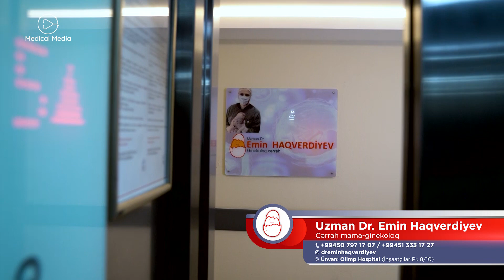İmtahan həyəcanı, stress və qorxu: Valideynlərin problemin həllində rolu - Can Güdən (15.05.2023)